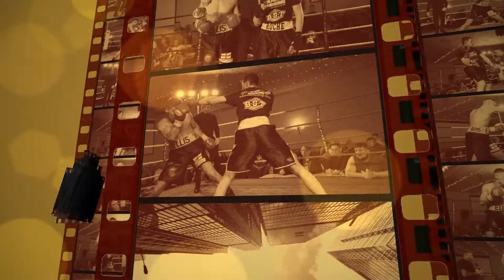Best of the Best Ethan James V Ellis Morrissey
Venue Premier Suite Cannock
Promoter Craig Tipton